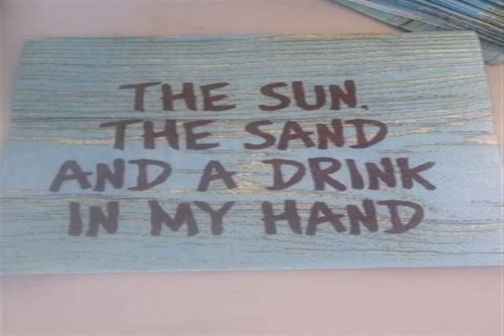DREAMY GALA Only break TRUE LOVE KNOWS NO REFLECTIONS all in Celebration Volunteer time